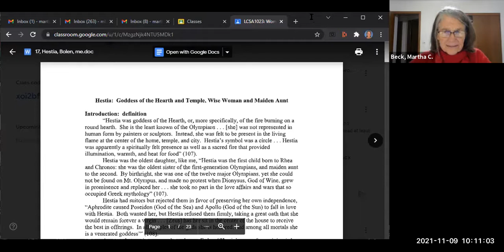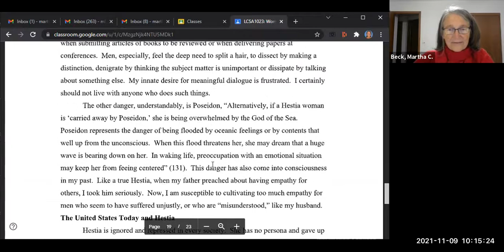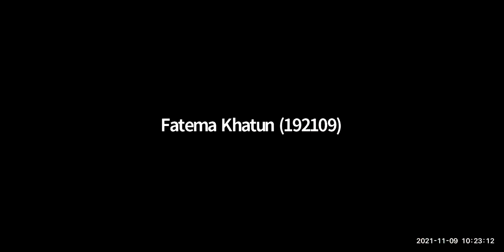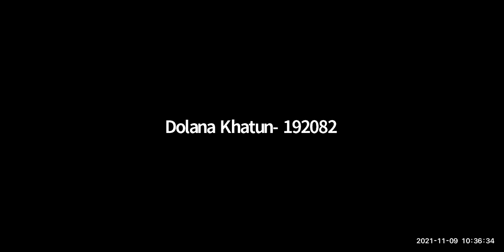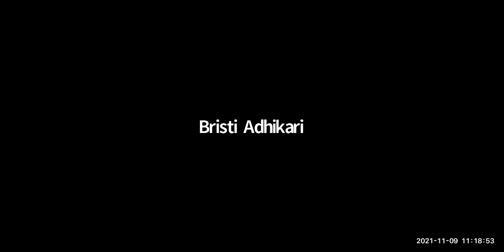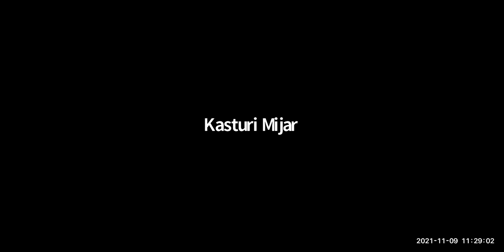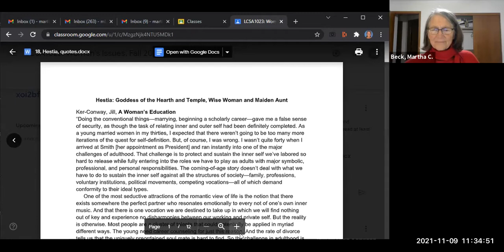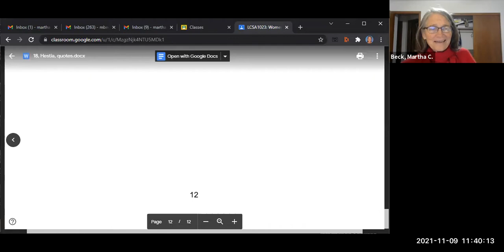Women's Issues: Class #20: Hestia archetyple, women you know and someone in the public eye